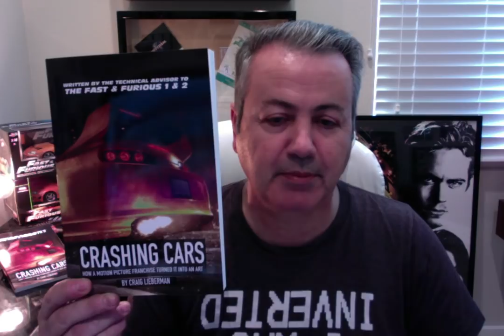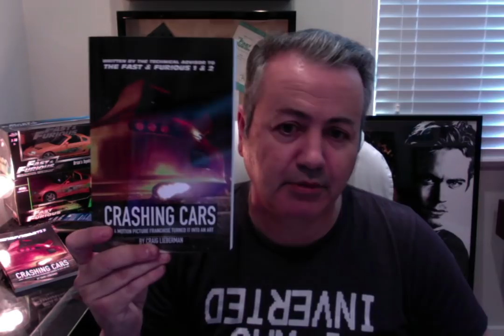"The Fast & The Furious: The Making Of "- Episode 1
✿ SUPRA SPECS
ENGINE/PERFORMANCE:
$6000 Turbonetics T-66 ball bearing turbo, Q-trim compressor, built by Performance Factory
$550 Turbonetics Delta II Wastegate
$1800 RPS Stainless steel/HTC coated custom header
$1275 100 HP Nitrous Oxide System, by NOS
$350 AEBS Turbo Downpipe
$1390 Greddy front mount intercooler
$795 Greddy Power Extreme exhaust system
$300 Greddy Pro-Fec B Boost Controller
$320 Greddy Power Pulleys
$450 Greddy Oil Cooler Kit
$350 Greddy Turbo Timer
$520 Greddy Boost, EGT, Oil Pressure and Water Temp gauges
$300 Greddy Airinx Intake
$400 Greddy steering wheel-mounted boost remote control device
$390 Greddy Cam Gears
$425 APEXi Blowoff valve
$1100 HKS Vein Pressure Converter
$550 HKS Graphic Control Computer
$440 HKS Injector Pulse Monitor
$1110 G-Force Engineering Racing ROM
$150 Hose Techniques Silicone hose kit
$650 Clutchmasters Stage III Racing Clutch
$500 Clutchmasters 11 lb. Billet Flywheel
$350 Powerhouse Racing ported/polished throttle body (traction control delete)
$2100 Powerhouse Racing cylinder head work (port/polish)
$750 Fluidyne aluminum radiator
$350 Flex-a-Lite dual electric fan kit

STYLING:
$5000 Lamborghini Arancio Ishtar Orange Paint, by Quigley’s in Lake Forest, Ca.
$1100 Bomex Front spoiler
$950 Bomex side/rear skirts
$150 Roadboy RB-345 Ice white driving lights
$1900 TRD Composite Hood
$250 1997 front turn signal updates
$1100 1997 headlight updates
$250 Underhood neon lighting system
$1100 HID Xenon gas headlight conversion
$550 APR Aluminum bi-plane rear wing
$750 Custom Troy Lee Graphics by Modern Image 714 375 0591

TIRES:
$2200 Yokohama AVS S1 285/30 and 255/35/19 (nineteen’s!!)

WHEELS:
$4100 Dazz/Racing Hart M5 Tuners, 19 incher’s

BRAKES:
$3900 Stillen/AP Racing 14” front racing brakes, 6 piston caliper, w/slotted/drilled rotors

TRANSMISSION:
$6200 Gertrag Six-Speed gearbox with Stillway sequential adapter

SUSPENSION:
$1400 Bilstein/Eibach coil-over suspension
$1100 Stillen sway bars
$450 Cusco Front strut tower bar
$500 Energy Suspension urethane bushings all around

INTERIOR:
$850 Stitchcraft Viper blue suede and new black leather upholstery
$100 A-Pillar gauge mount pod
$1000 Brand NEW!! Sparco “Pista” Racing seats (15lbs.), custom matching fabric w/harness holes
$300 Carbon-fiber dashtrim by Trimmasters
$250 Auto Meter 5” Monster Tach
$150 Auto Meter “NOS ON” and “LOW OIL” warning lights
$150 G-Tech Pro Accelerometer
$1500 MFS Custom built roll cage, chromed
$350 Sparco Steering Wheel
$400 Sparco Harnesses

IN CAR ELECTRONICS:
$1900 Clarion VRX8271 in dash TV/CD Changer controller, remote controlled
$650 Clarion VMA6481 6” wide screen 2nd TV monitor in passenger airbag
$650 Clarion VMA9181 5.5” 3rd TV monitor in trunk area
$550 Clarion DSP9300 Digital Sound Processor, parametric EQ/Surround sound
$450 Clarion CDC 635 CD Changer
$400 Clarion SRS 1691 6 ½” separates
$450 Image Dynamics 6” separates
$500 2 Image Dynamics 12” woofers
$1500 2 Phaze Audio TD1500 Tube Driver amplifiers
$1500 1 Phaze Audio TD475 Tube Driver amplifier
$150 Sony Playstation 1
$500 Sony Playstation 2/DVD
$700 Custom built electric-blue neon tubes for sound system back-lighting
$1100 Minolta 6450 VHS-C Camcorder
$8000 System design and fabrication by: Audio Options,

PERFORMANCE STATS:

544 Horsepower @ 6,800 rpms
Maximum engine speed = 7,770 rpms
0-60 in 4.3 seconds
0-100 in 9.2 seconds
¼ mile in 12.2 seconds at 115 mph
Top speed = 185 mph
Skidpad =.98 g’s
Slalom time = 65 mph